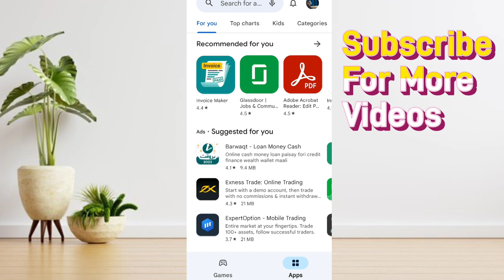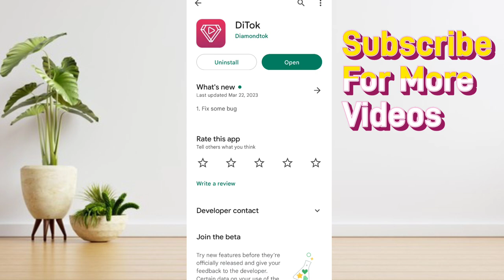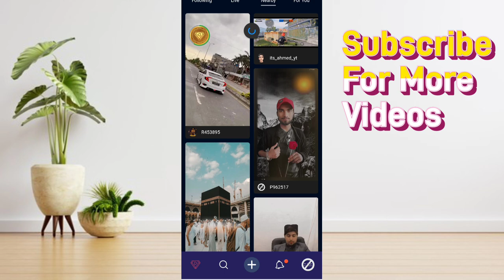New Online Earning App || Watch Videos and Earn Money Online || DiTok App || Mani Learning Point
DiTok is the new Online Earning App. You can watch videos and Earn Money Online. You can make money almost like snack video Earning and TikTok Earning.
You can Earn Money on new Earning App. You can Earn Money Online in Pakistan with DiTok.

10 Minutes Work & Earn Money Online 50$ a Day | Copy Paste online jobs | Earn Money Copy Paste work

10 Minutes Work & Earn Money Online 50$ a Day | Copy Paste online jobs | Earn Money Copy Paste work

10 Best ways To Earn Money From Mobile in Pakistan 2021 || Online Earning in Pakistan || Part 1